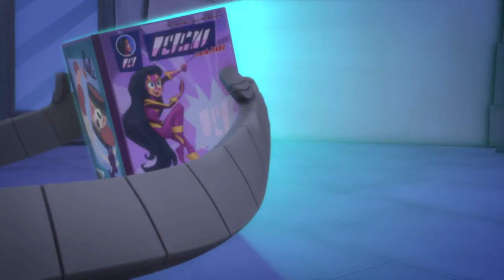PJ Masks | Season 4 LIVE 24/7 🔴 | Kids Cartoon | Video for Kids